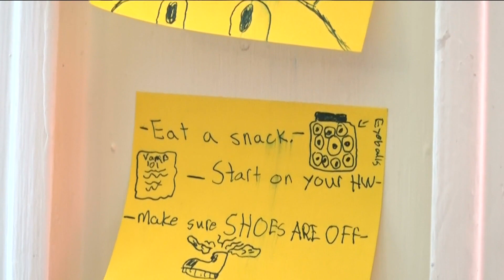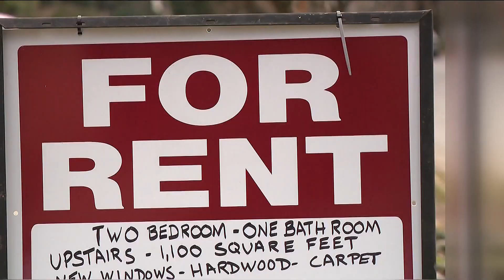Atlanta program works to put families in stable housing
Many Atlanta families are turning to motels as a place to stay but the high price is often hurting them financially.